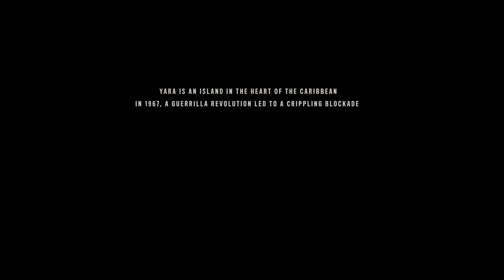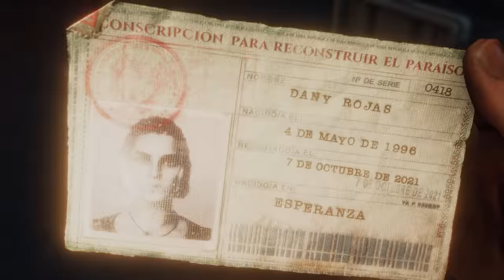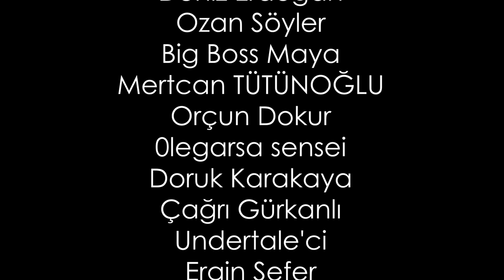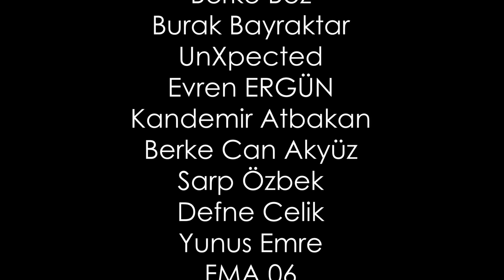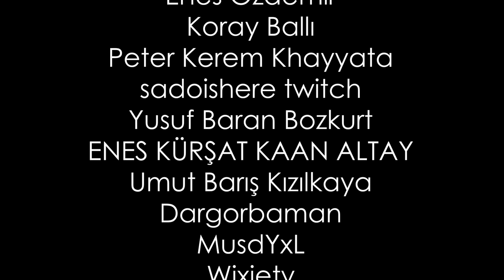İNCELEME: Far Cry 6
Kullandığım Bilgisayar:
Ana Kart: MAG B460 TOMAHAWK
İşlemci: 10. Nesil Intel işlemci I7-10700
Ekran Kartı: MSI VENTUS GEFORCE RTX 2070 SUPER
RAM: 2x8GBLIK GAMMIX D30 DDR4 RAM
SSD: KIOCIA EXCERIA 500 GB
SOĞUTMA: MAG CORELIQUID 240 R